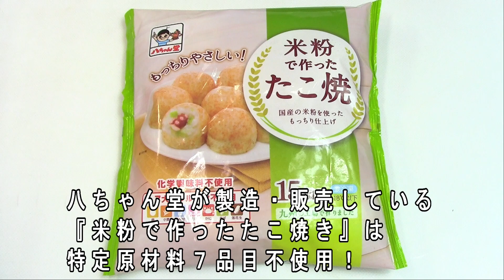簡単調理なのに反則級の美味しさ！八ちゃん堂の米粉で作ったたこ焼き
八ちゃん堂の『米粉で作ったたこ焼き』は特定原材料７品目不使用！
冷凍食品なので電子レンジでチンするだけで、本格的な美味しいたこ焼きを食べることが出来ちゃいます。
原材料情報など詳細は以下リンク先より！（22年4月23日5：00頃公開予定）